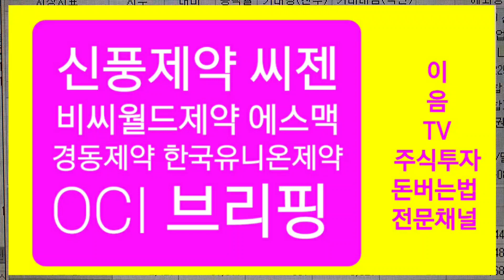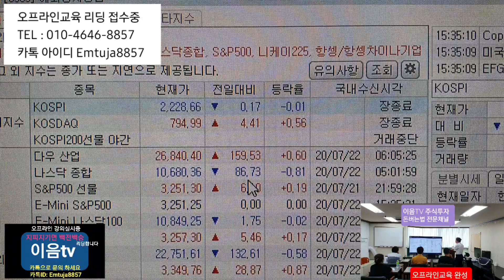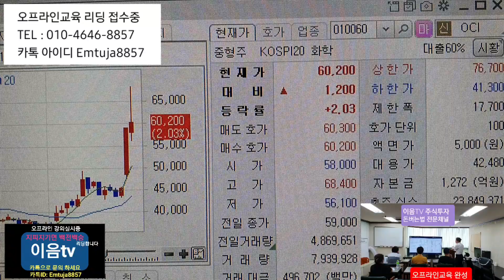주식투자 씨젠 신풍제약 비씨월드제약 에스맥 경동제약 한국유니온제약 에이루트 휴맥스 브리핑,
오프라인교육 이번주 토요일 7월25일 오후 1시부터 6시까지 실시 합니다
리딩 도 접수중 입니다 정보란 보시고 문의하세요.

주식투자 는 종목을 보는 눈과 비중조절 심리조절 만 잘하면 성공투자 할수가 있습니다 그중에서 종목을 볼줄아는 것이
제일 중요한 것입니다
주식투자 쉽게 배우고 쉽게 하세요.